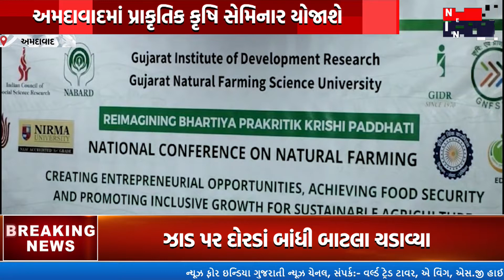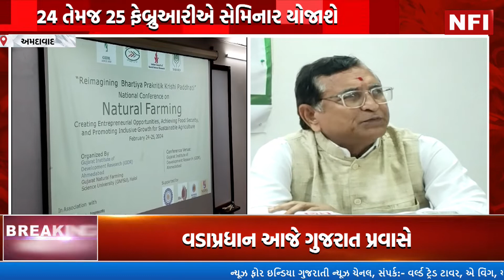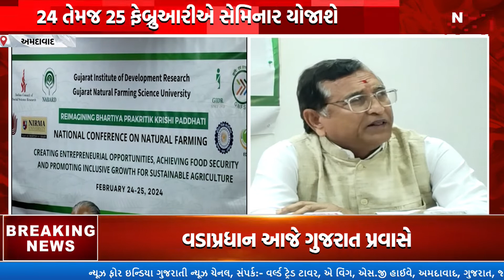AHMEDABAD:પ્રાકૃતિક કૃષિ સેમિનાર પ્રાકૃતિક ખેતી Krushi Press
AHMEDABAD:પ્રાકૃતિક કૃષિ સેમિનાર પ્રાકૃતિક ખેતી  Krushi Press AHMEDABAD:પ્રાકૃતિક કૃષિ સેમિનાર પ્રાકૃતિક ખેતી  Krushi Press AHMEDABAD:પ્રાકૃતિક કૃષિ સેમિનાર પ્રાકૃતિક ખેતી  Krushi Press A national-level natural farming seminar will be held on February 24 and 25 at the Gujarat Institute of Development Research in Ahmedabad. The seminar will be inaugurated on the 24th in the presence of Governor Acharya Devvrat. In this two-day seminar, natural agriculture experts from different 10 states will provide complete guidance to farmers, women and students studying in agricultural universities across Gujarat. In the seminar, farmers will be informed about everything from the cultivation of natural farming to the sale of crop products. On the occasion, GIDR officials held a press conference in Ahmedabad and said that 9 lakh farmers in the state have switched to natural farming. Therefore, a two-day national agricultural seminar has been organized to further promote natural farming.